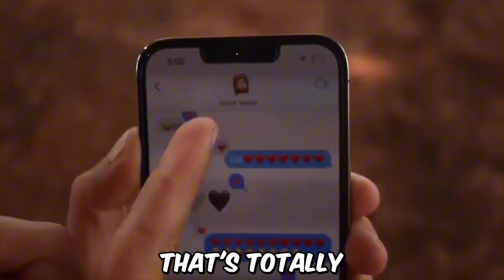Salish & Nidal KISS ON CAMERA.. (Ferran is MAD)